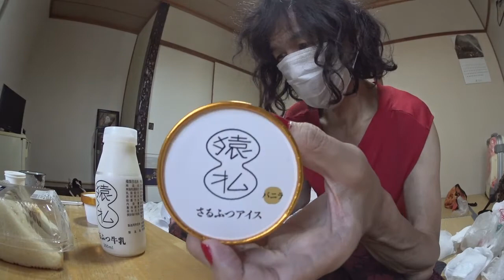さくら夏休み 122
猿払村牛のエサ